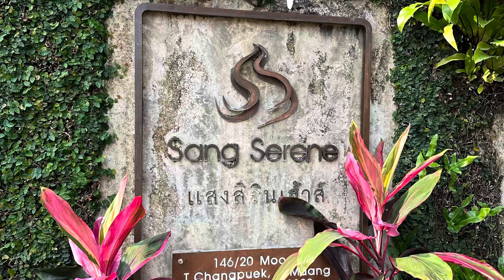チェンマイ正直不動産「Sang Serene」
チェンマイ正直不動産｜落ち着きのあるサービスアパート｜Sang Serene House（サンセレン・ハウス）

★チェンマイで新たな生活をスタートしたい！
チェンマイで暮らしている人に北タイを中心とした役立つ情報を発信しているトータルサポートメディア 『チェンマイ情報ステーション』

★「チェンマイよいとこ」
チェンマイってどんなところ？まずはこちらから！

★チェンマイ現地でのOビザ申請・OAビザ用保険などの無料相談受付中！

まずはご気軽にメールまたはLINEでどうぞ♪

★運営：Oriental_CNX (オリエンタルチェンマイ) チェンマイを愛する有志のグループです！